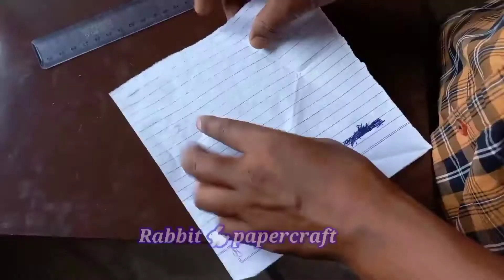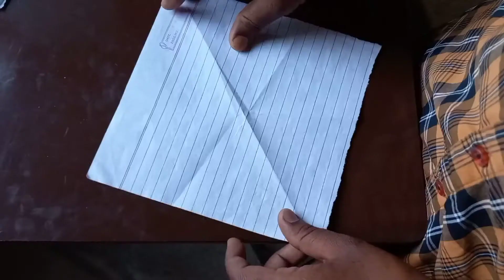5 minutes papercraft work ! Easy to papercraft work !Amazing work